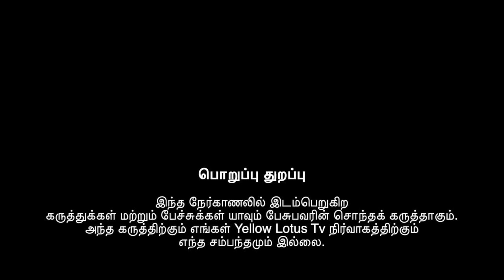மாநில உரிமைகளை அடகு வைத்தது திமுக தான் / கொங்கு நாடு பிரிவினை அல்ல / அர்ஜூன் சம்பத் Interview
மாநில உரிமைகளை அடகு வைத்தது திமுக தான் / கொங்கு நாடு பிரிவினை அல்ல..

இந்து மக்கள் கட்சி தலைவர் திரு. அர்ஜூன் சம்பத் நேர்காணல்